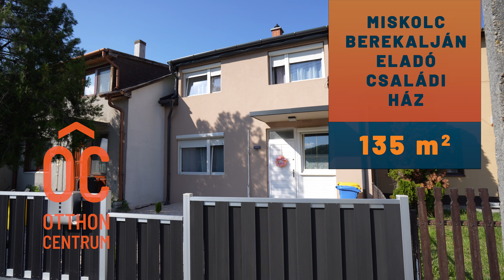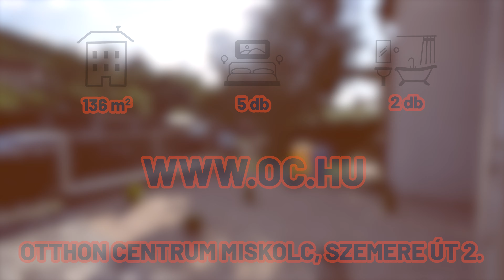Miskolc Berekalján eladó családi ház